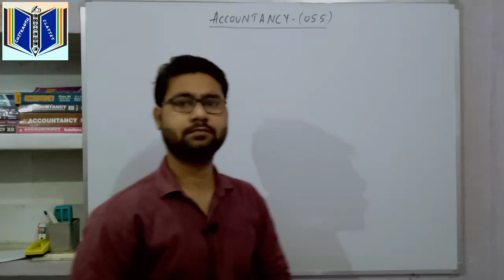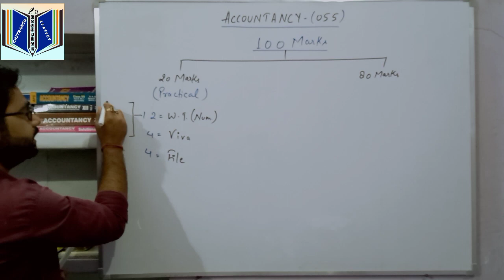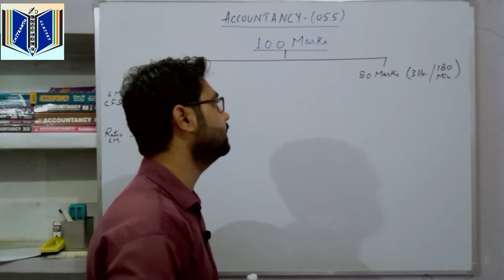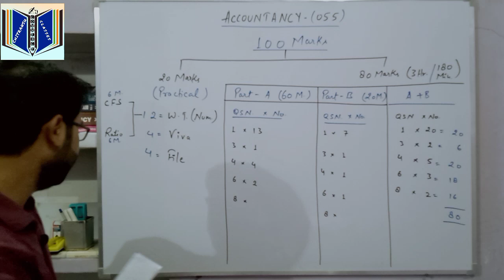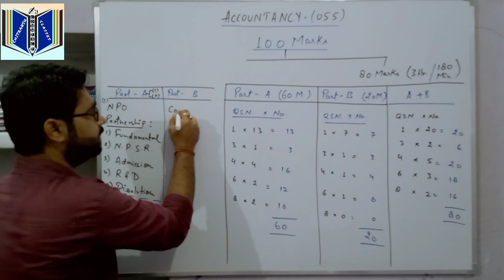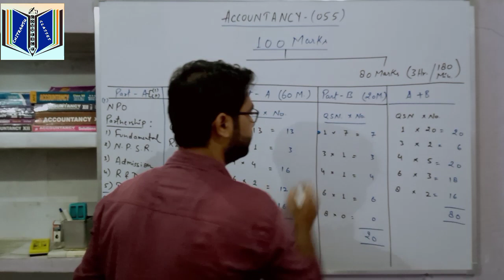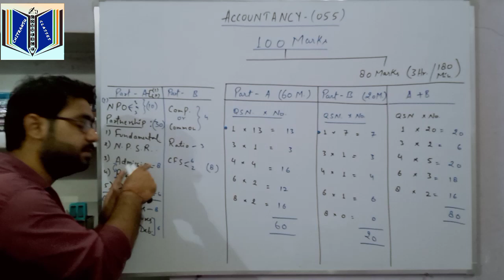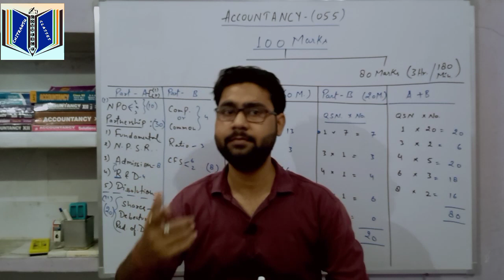CBSE Class 12_New Marking Pattern of Accountancy_Marking Scheme Chapterwise - Paper Pattern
Students mene apni is video me ACCOUNTANCY subject ki full Marking Pattern k bare me bataya hai. Jisme humara Paper pattern, Paper kitne part me hote h and sabse important har ek part me kitne type k Questions ate h aur sabhi Questions ki marking kise hoti h. Is video me mene yh bhi bataya h ki Accountacy ki Book me jitne bhi chapters h sabhi chapters se kitne marks k Questions ate h.
For Example: 1Marks, 3Marks, 4Marks, 6Marks and 8Marks sabhi types k Questions.
ThankYou